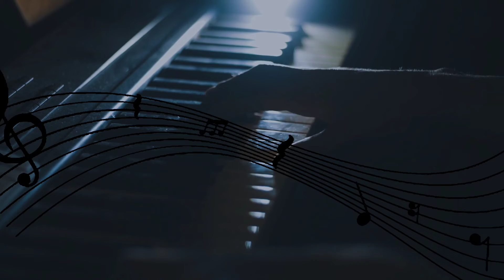Piano melody - Relaxation music, Calm and stress relief soothing music , healing music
Piano melody music for stress relief music, soothing music, healing music for stress relief